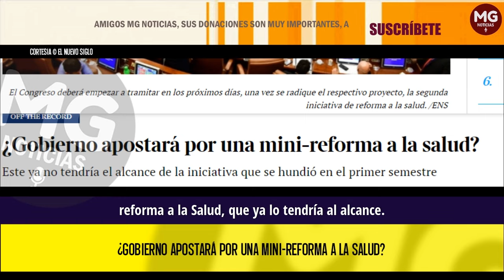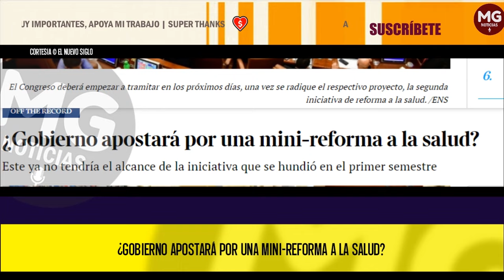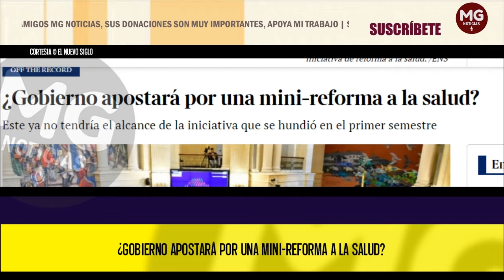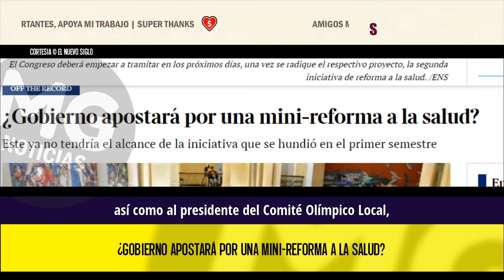ATENCIÓN 🛑 ¿GOBIERNO APOSTARÁ POR UNA MINI-REFORMA A LA SALUD?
Tras lo afirmado por el ministro del Interior, Juan Fernando Cristo, en torno a que en los próximos días se va a radicar el nuevo proyecto de reforma a la salud, que ya no tendría el alcance de la iniciativa que se hundió en el primer semestre, e incluso su extensión no iría más allá de los 40 artículos, algunos voceros del Pacto Histórico señalaron que no entendían por qué el Gobierno estaba apostando a una especie de mini-reforma en este campo si lo que demostró el reciente informe de la Contraloría, sobre un presunto desvío de recursos por parte de las EPS en época de pandemia, pone presente que se requiere una reingeniería de fondo al sistema y no pañitos de agua tibia.